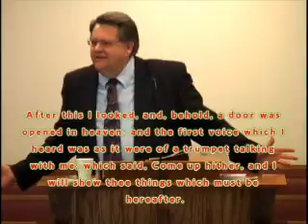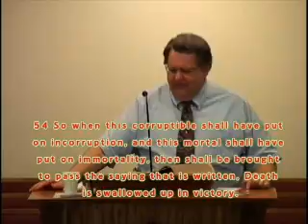Pastor Doug Combs with message {The Rapture Of The Church } avi